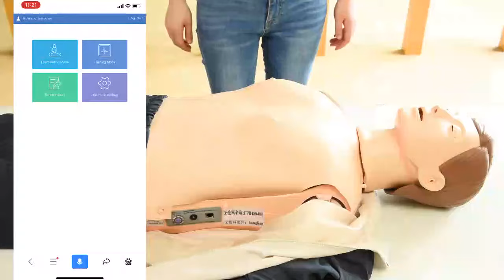High Intelligent Cloud Terminal ISO CPR Simulator Manikin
Quality First Aid Manikins from China.
Shanghai Honglian Medical Tech Group quality manufacturer from China.